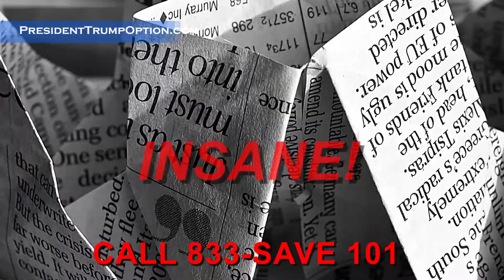President Trump Option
Obamacare alternative. President Trump Option health insurance.
call 833-SAVE 101